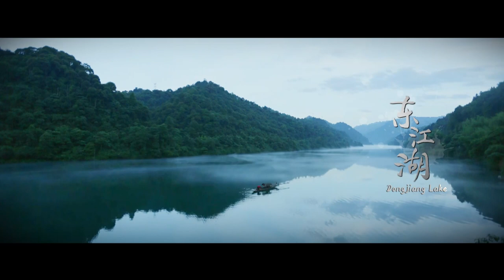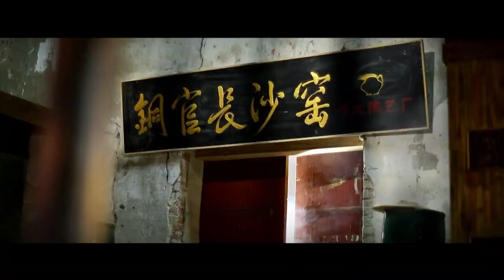Hunan Tourism Promotional Film Subtitled